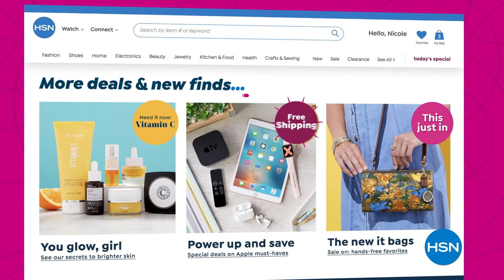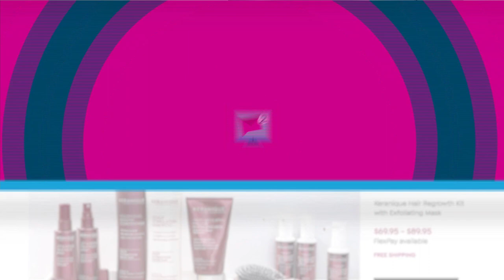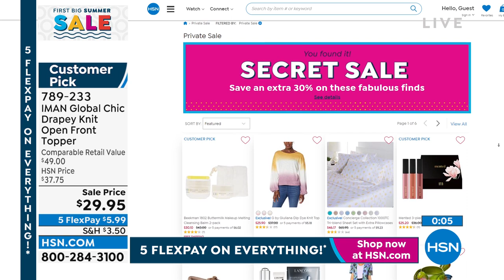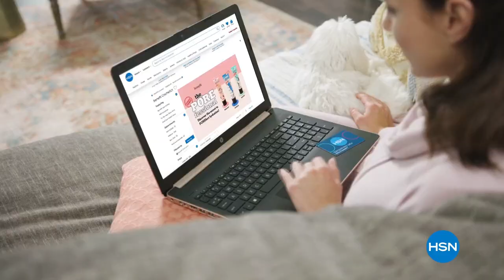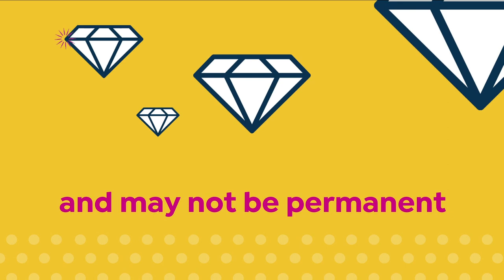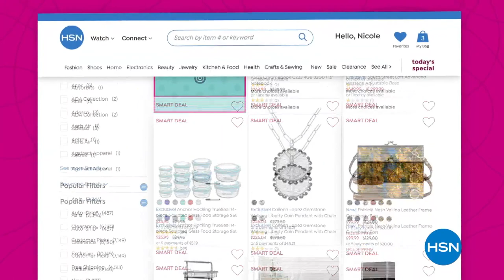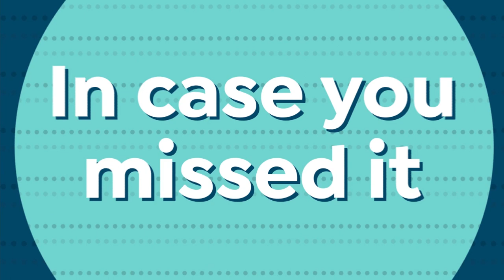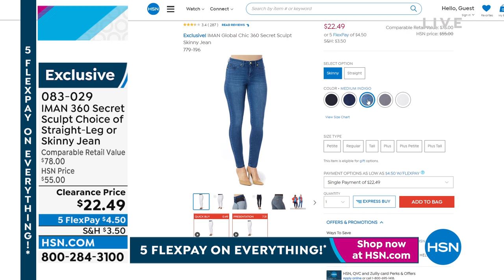HSN | IMAN Global Chic Fashions 05.30.2022 - 08 PM